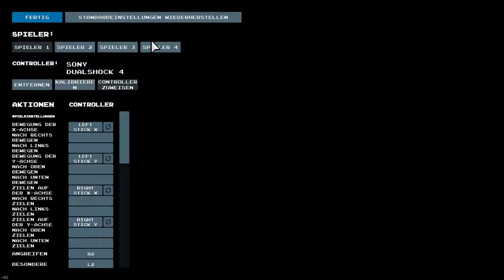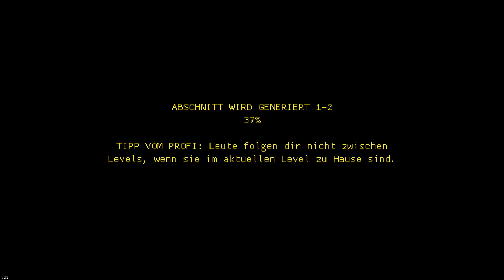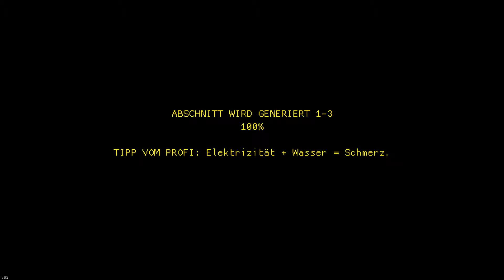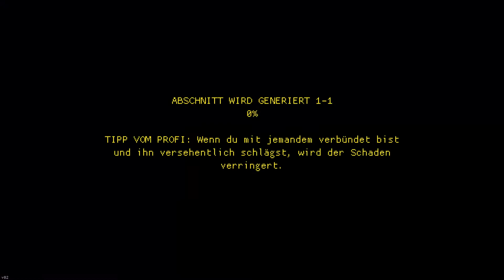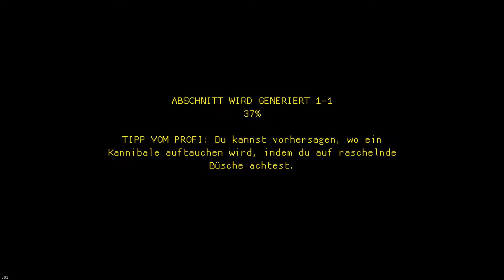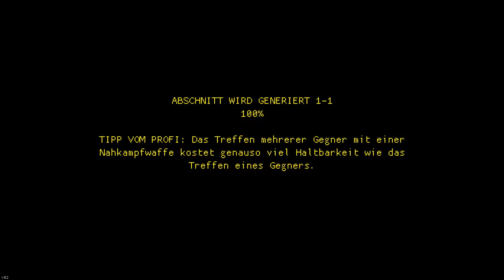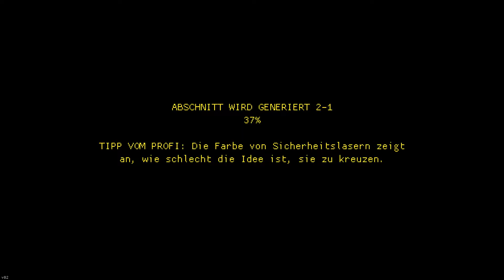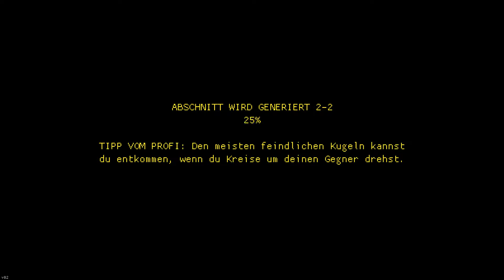Streets of Rogue [deutsch] - Frank spielt - Episode 2: Am Ende gewinnt der Arzt!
Hallo und herzlich willkomen zu ...

FRANK spielt STREETS OF ROGUE!

Dem Spiel, dass Nuclear Throne und Deus Ex mit der Anarchie von GTA vermischt!

für Windows, Mac und Linux! Sowie separat fúr PS4 oder Switch!

Viel Spaß!